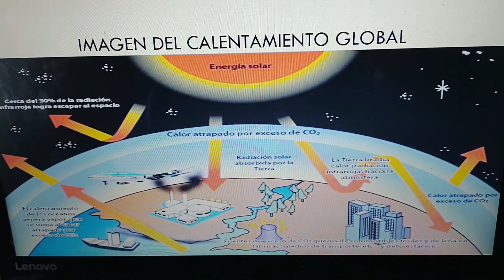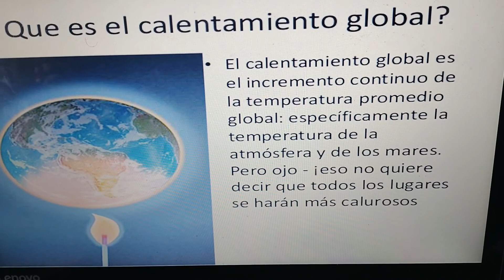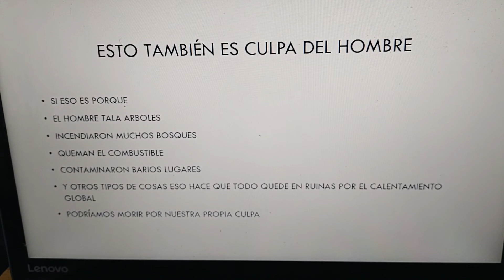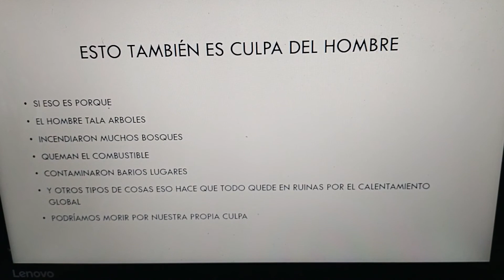el calentamiento global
aqui les dejare los link que les mencione en el video